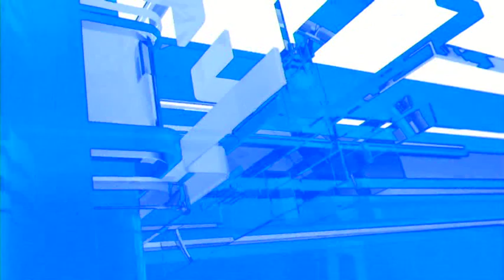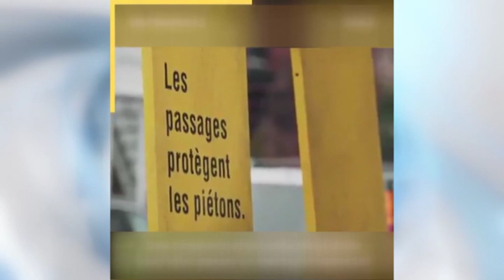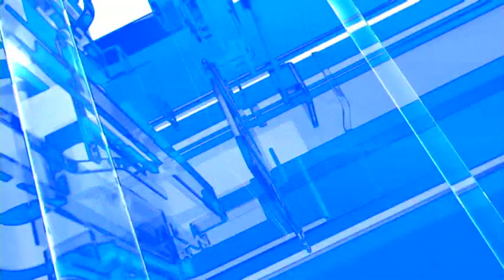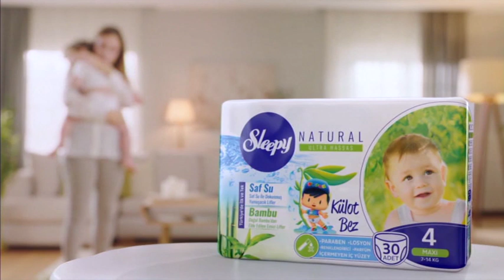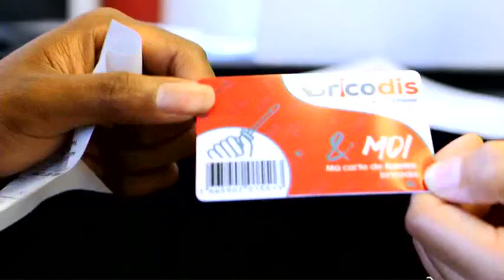LE JITE DU 16 NOVEMBRE 2019 PART 2